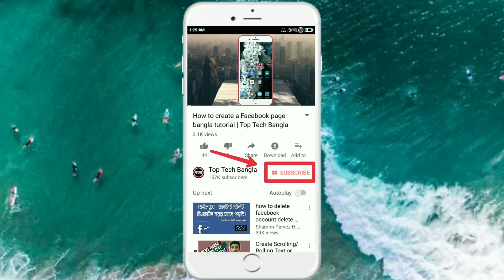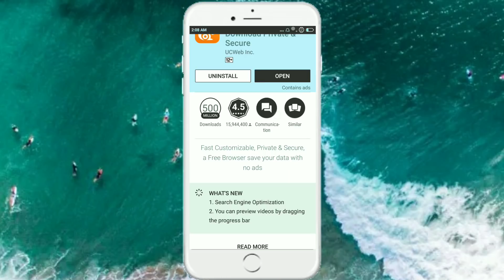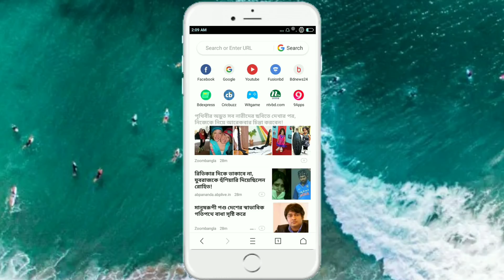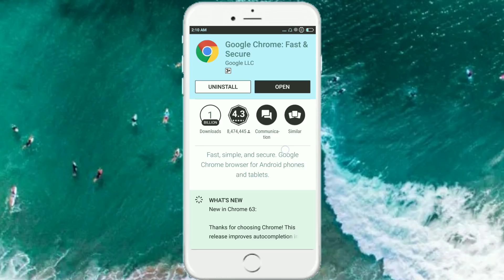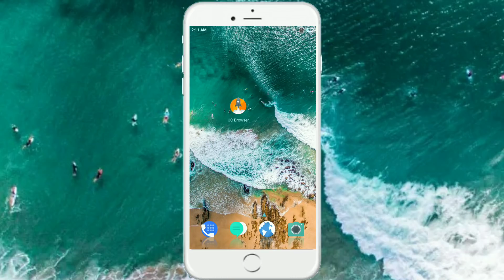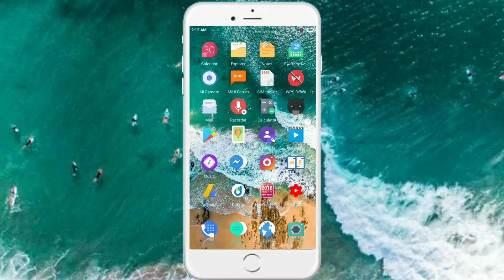বাঁচতে চাইলে এই অ্যাপসটি ডিলেট করুন | Bangla Mobile Tips| Part 2 | Top Tech Bangla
In This Video I'm going to show you guys how to Safe browsing on  internet.